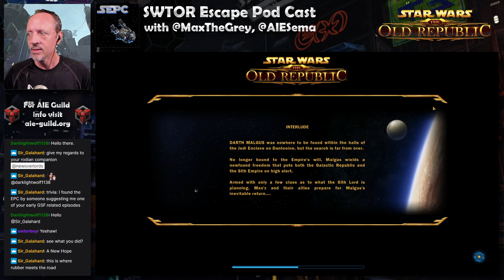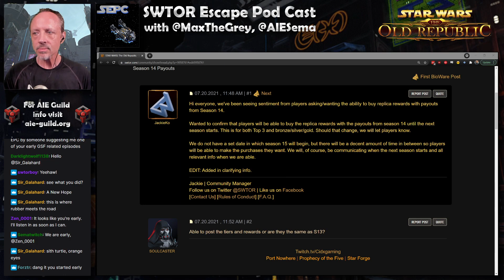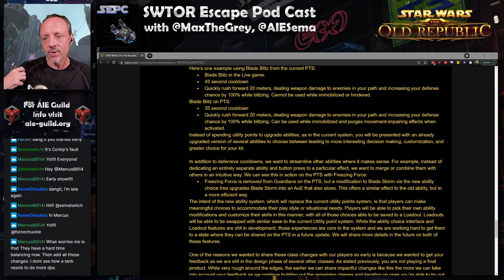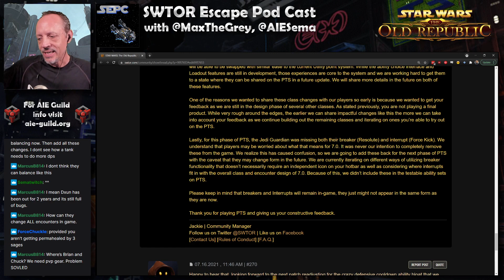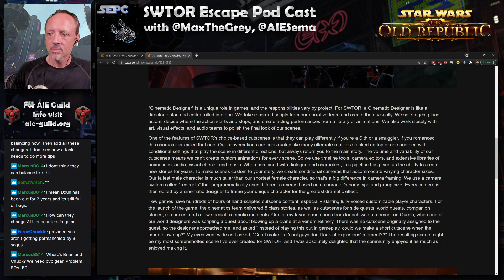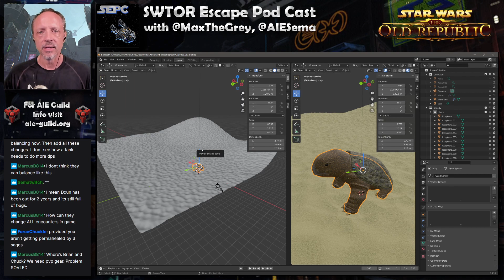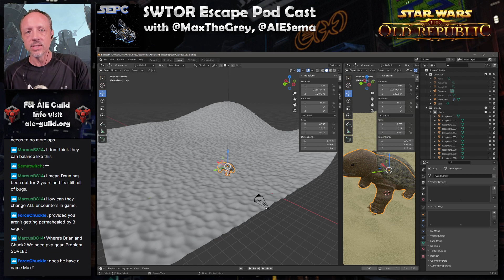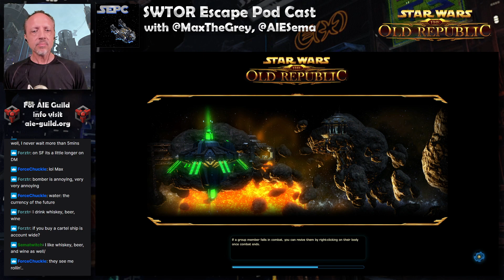SWTOR Escape Pod Cast 390: GSF Top Gun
Our guild has been trading GSF tips so we revisit GSF for fun and Conquest. That and more on this episode of The Escape Pod Cast for Star Wars The Old Republic with @AIESema, @MaxTheGrey and Astromech EPC-390. If you'd like to come join us in AIE, our multi-game guild is always looking for new members. Catch us for an invite on our guild Discord which you can find along with other good guild information